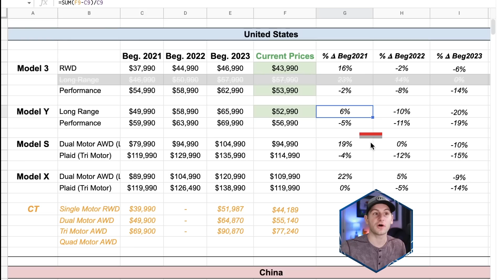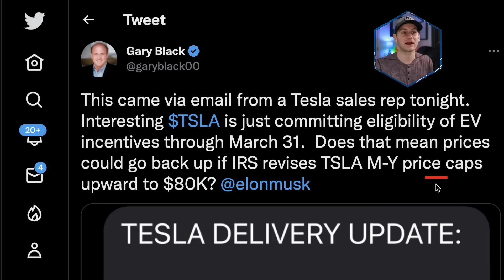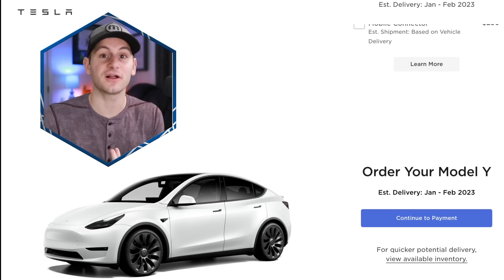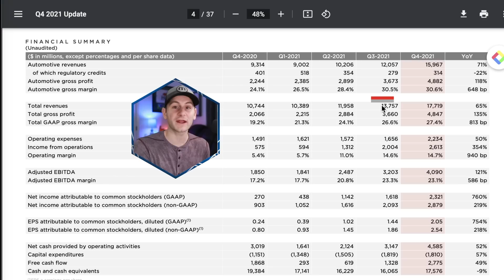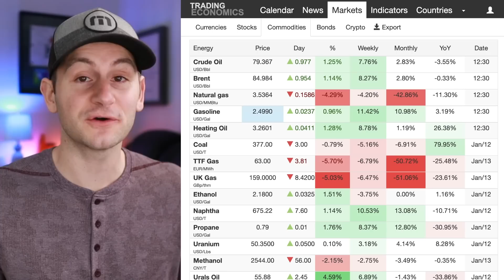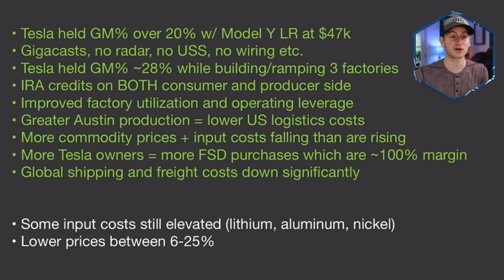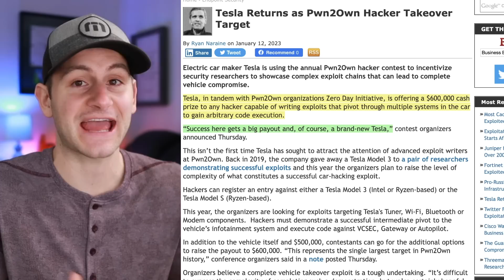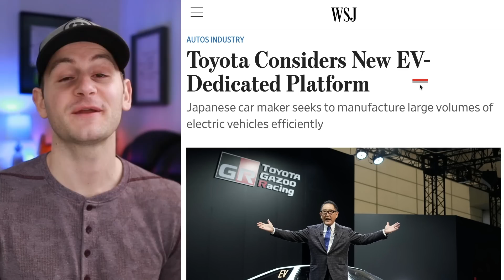What's Really About to Happen to Tesla's Margins Now / HW4 Leaks ⚡️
00:00 - Overlooked Things After Cuts

4:45 - The Margin Discussion

8:58 - Tesla Cheapest Brand to Maintain

9:32 - Retail TSLA Killing It

9:43 - Tesla Hacker Competition

9:58 - Starlink Continues SuC Rollout

10:03 - Polestar Calls out Toyota

10:27 - HW4 Leaks